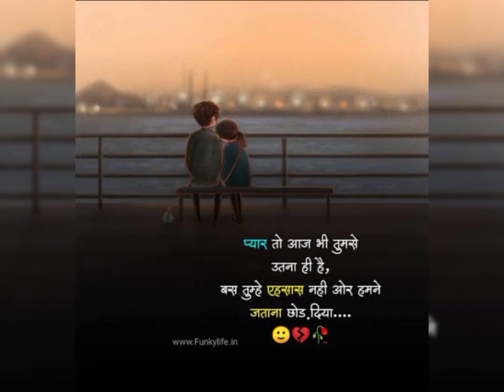o jane wale lot ke aaja stetus